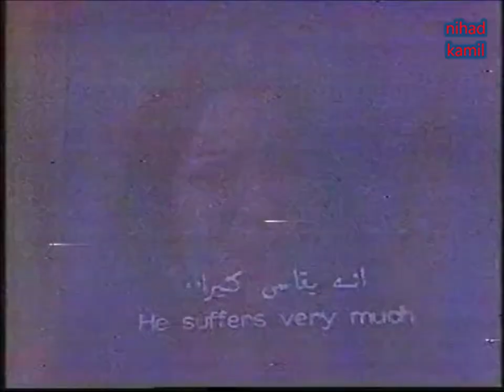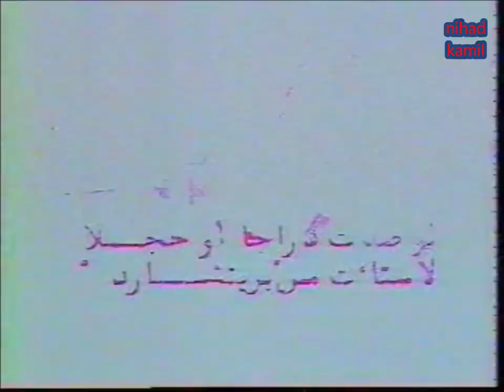March 9, 2023